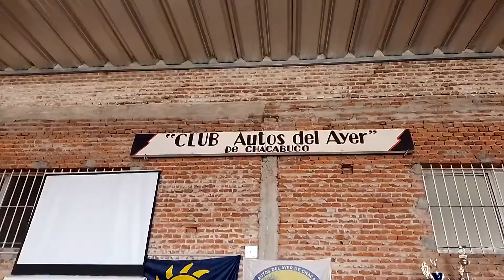MAURICIO CASTELAO PRESIDENTE DEL CLUB AUTOS DE AYER ENTREGA DE SUBSIDIO